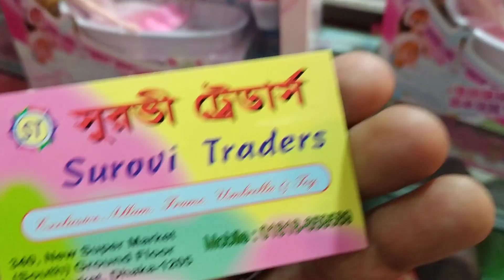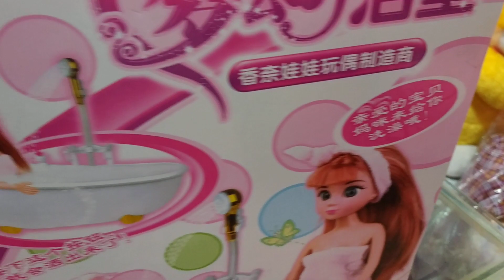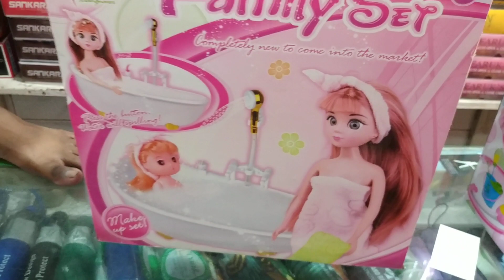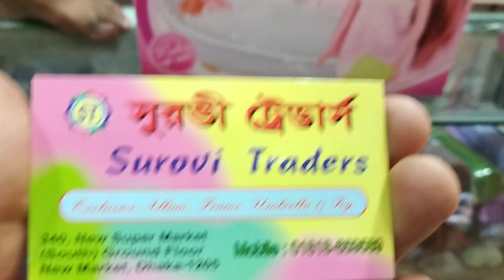Dolls house baby toys Review & price(Family And Friends)